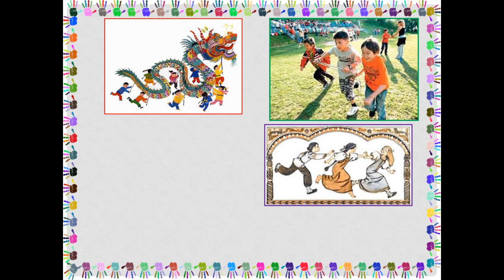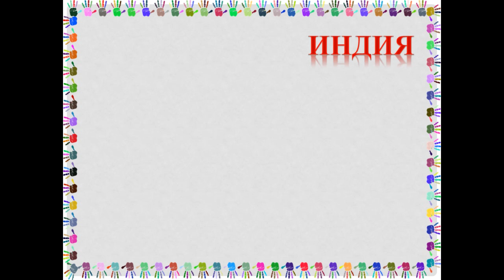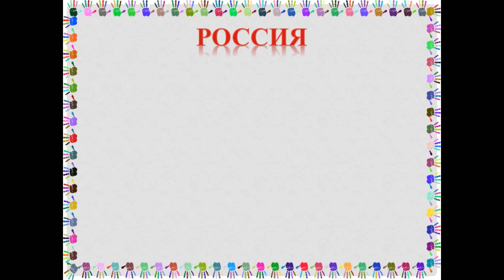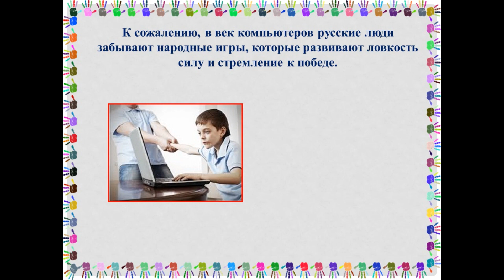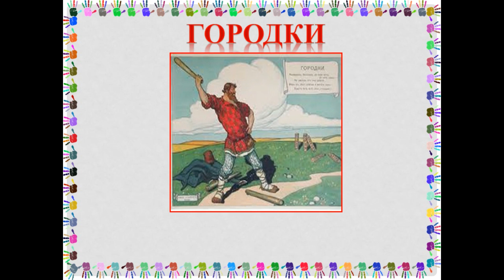забытые игры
Забытые игры наших предков 6+
Друзья, скажите  что дети любят больше всего на свете? Правильно! Играть!
В условиях современной цивилизации, затихли наши дворы и скверы, скучают по детям детские площадки. Компьютер активно вошел в жизнь каждого школьника. Появилось много интересных компьютерных игр. В результате дети много времени проводят за компьютером и в школе, и дома, не задумываясь о вредном влиянии на здоровье. Чтобы вырасти здоровым, активным, необходимо больше играть в подвижные игры, особенно на улице. Но некоторые дети практически разучились играть, они не знают чем себя занять, не могут организовать игру. А ведь интересных игр так много! И почему-то в быту совершенно исчезают русские игры. Лапта, горелки, городки или рюхи?
 А знаете ли вы, когда появилась игра? Первые игры появились у животных задолго до возникновения человека. Человечество играет с доисторических времён — начиная с ритуальных игр. С развитием цивилизации игры делались всё сложнее и стали практически любой тематики — война, любовь, фентези, история.
А как вы думаете, играли ли ваши мамы и папы, бабушки и дедушки, прабабушки и прадедушки?  Знаете ли вы, в какие игры они играли? Отличаются ли они от игр, в которые играете вы?
Практически все игры начинались с «кричалок» или «зазывалок». Когда на улице раздавались громкие «кричалки», все дети сбегались на улицу или на полянку поиграть в любимую игру.
Давайте будем беречь традиции русского народа, преумножать и передавать их из поколения в поколение. Узнавайте у своих бабушек и дедушек, в какие игры играли они.
Народные игры  способствуют воспитанию сознательной дисциплины, воли, настойчивости в преодолении трудностей, приучают детей быть честными и правдивыми. Игры должны быть возрождены в нашей жизни!